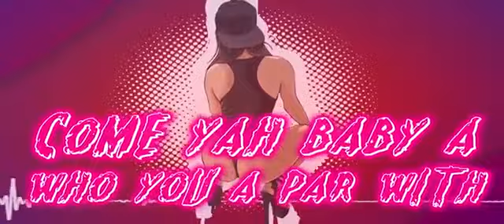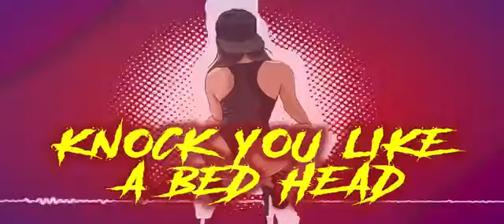Gage - get set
Watch video ad free